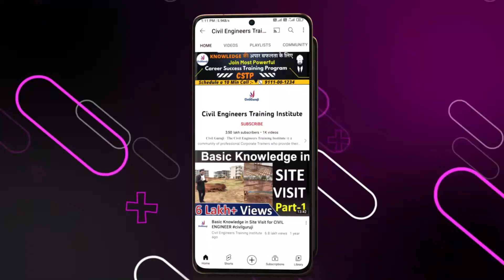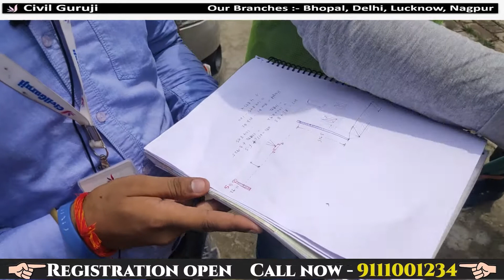Inverted levelling Staff|| By CivilGuruji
Civil Site Engineer practical Training | 2 Months On-Site Training for Fresher Civil Engineer

We Provide On Site Training in

In this video Er. Pankaj Kumar, Corporate Trainer of Civil Guruji

In this Module we provide complete On Site Practical Training to civil engineer.

Building Estimation
Quantity survey
Rate analysis
Bar bending schedule
Billing
reconciliation
Price Escalation
Site execution work
Personality development
Resume making

one of the major problems faced in engineering is the quality of education they receive while doing pursuing a program in an institute. Several engineering institutions that have been set up in the last two decades lack well-qualified faculty and important laboratory infrastructure. Civil engineering is being transformed from theory-heavy to practice-oriented program, which needs a constructive laboratory infrastructure, helping students carry out various experiments. A dearth of such infrastructure not only hampers the learning ability of students but also reduces their employment opportunities. Civil Site Engineer practical Training | 2 Month On-Site Training for Fresher Civil Engineer

Various job profiles post a civil engineering course requires the incumbent to communicate with multiple stakeholders unlike in the past when the communication in the early career of a civil engineer was limited to semi and unskilled workers. Lack of emphasis on soft skills training during their engineering program is posing a challenge to the graduates. Most civil engineering graduates start their career in the construction industry and feel that their current qualification would merely suffice for them to survive the competition. But they soon realize that construction industry needs much wider knowledge and skills than they learnt in classrooms. Civil Site Engineer practical Training | 2 Month On-Site Training for Fresher Civil Engineer

Civil Site Engineer practical Training | 2 Month On-Site Training for Fresher Civil Engineer